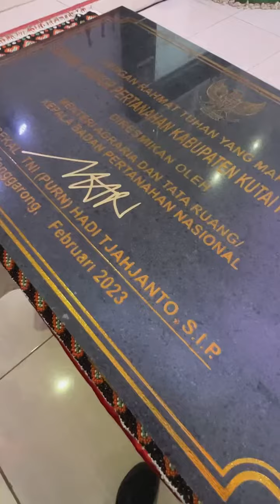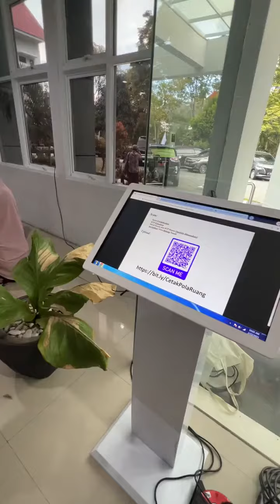[REPOST] KUNJUNGAN KERJA DI KOTA BALIKPAPAN